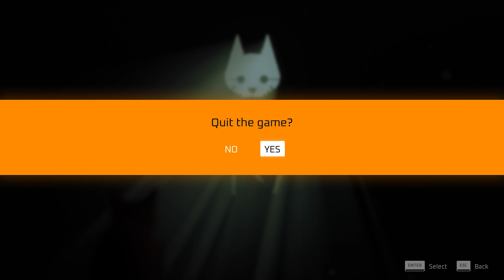STRAY Gameplay Walkthrough Part 4 | The Rooftop ( No Commentary )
My PC Specification :
Processor - i5 12th Gen ( 12600K )
GPU : Gigabyte Rtx 3060 12GB (  3 Fan )
Ram : Corsair Vengeance 16GB ( 3600Mhz )
Motherboard : Gigabyte UD AX Z690 DDR4